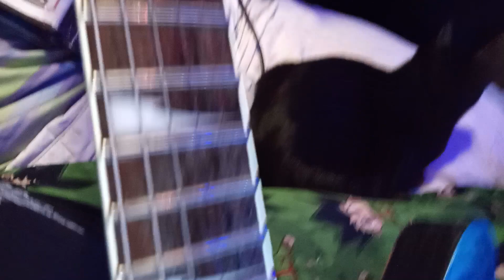playing a bunch of stuff. and seeing if there's something in there I can use as a tune/Creation